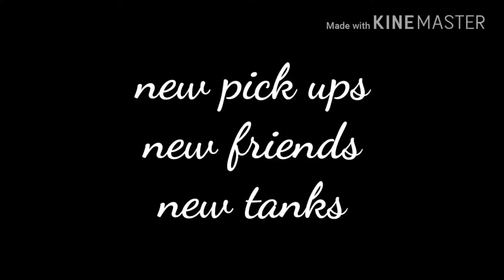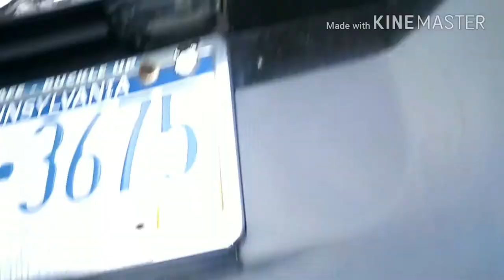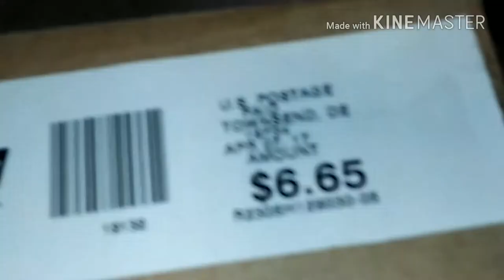MONSTER PETS WALK THRU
Visiting monster pets on black horse pike picking up Umbees from Collin another fine fish keeper on YouTube and traveling to Baltimore to pick up more tanks